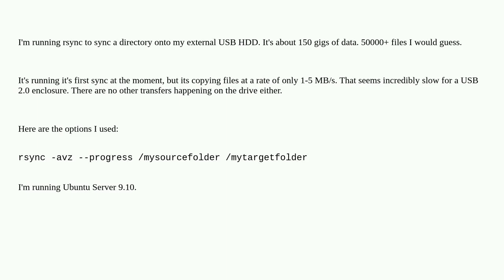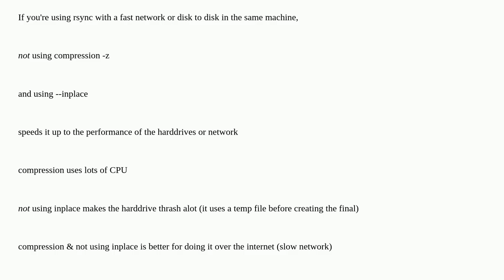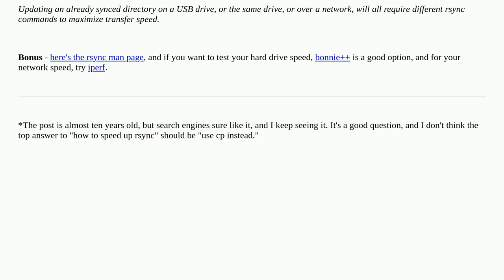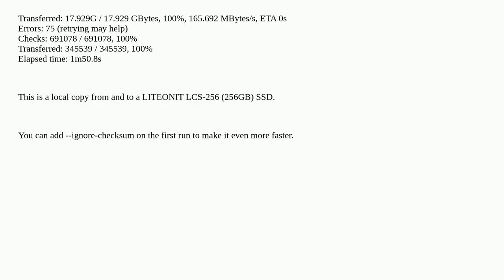How to speed up rsync between two local disks?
A special thanks goes out to the community

  usb usb-flash-drive ubuntu-9.10 rsync